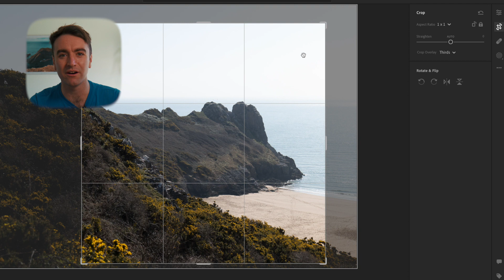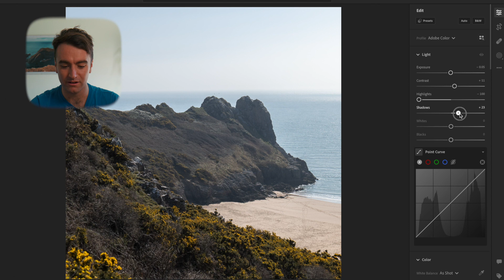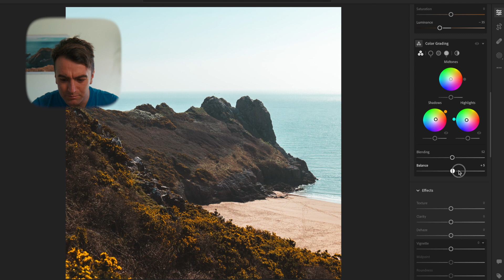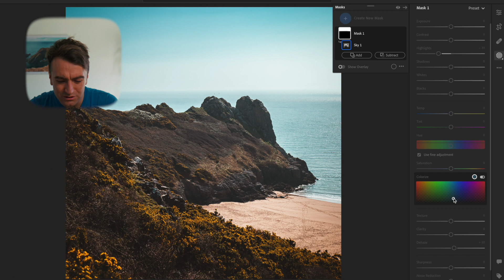How to edit photos in Adobe Lightroom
If you like my videos and want to support me further so I can spend more time making them please consider supporting me